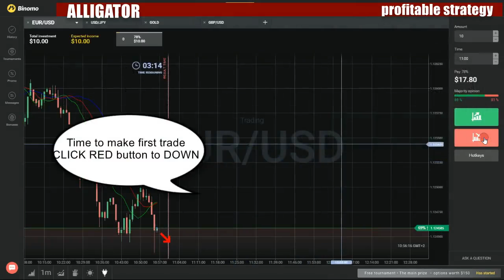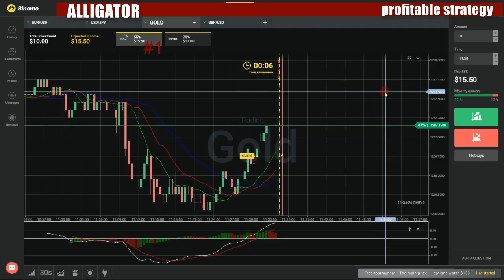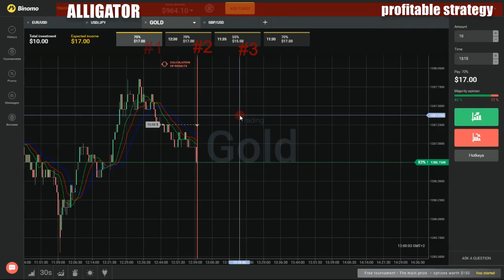Binary options profitable strategy - How to make money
My favorite movies:

Special Date Result Show
Strahan Blindsides Ripa
The Case of the Snack Thief
The Hypochondriac
The One Before the Date
The Shirt's Off
These Dreams
TSAholes
Vince and His Sister
Vince Over Troubled Bridge
Who Banged Leah Remini
Your Opinion Offends Me
Anything But Love
A Tale of Two Kiddies
Adventures in Baby-sitting
All About Allison
Angst for the Memories
Bang You're Dead
Breast of Friends
Burning the Toad
Catherine Honey, I'm Home
Ch-ch-changes
Deadline
Dorothy Dearest
Enormous Changes at the Last Minute
Fear of Flying
First Lady Sings the Blues
Gimme an O
Hearts and Bones
Hello... Mali
Hooray for Hollywood
Hotel of the Damned
I Feel a Cult Coming On
I'd Kill for a Mink
Isn't It Romantic
It's Better to Have Loved and Flossed
It's My Party and I'll Schvitz If I Want To
Just the Facts, Ma'am
Long Day's Journey Into... What?
Love and Death
M Is for the Many Things She Forgot She Gave Me
Martus Interruptus
Marty Walks
Mr. Mom
My New Best Friend
Partying Is Such Sweet Sorrow
Pot of Gold
Proof It All Night
Robin Q. Public
Salmonella Is Coming to Town
Say It Again, Han
Scared Straight
Scream a Little Scream
Stop Me Before I... Again: Part 1
Stop Me Before I... Again: Part 2
The Call of the Mild
The Day After
The Days of Whine and...
The Icewoman Cometh
The Torrid Zone
The Waiting
Thirty... Something
This Is Not a Date
Those Lips, Those Thais
Three Men on a Match
Training Film
Truth or Consequences
Tryst and Shout
Woman on the Verge of a Nervous Breakdown
Anything for Love
Anything for Money
Anything Goes
Anything Legal Considered
Ebbw Vale, South Wales
North Wales
Sheffield
The North-East
Anything More Would Be Greedy
Enigma Variations
Georgian Silver
Playing Games
Realizing Assets
Second Term
Trading Favours
Anything on TV with Jeff & Royster
Anything to Win
Amarillo Slim
America's Gymnastics Gold
Arnold Schwarzenegger
Days of Our Lives: The Rating Wars
Gymnastics: The Magnificant Seven
Johnnie Cochran
Rosie Ruiz and the Boston Marathon Scandal
Soap Sweeps
The All-American Soapbox Derby Scandal
The Breeders' Cup Pick Six Scam
The Crash of John De Lorean
The Legend of Rosie Ruiz
The Mad Genius of Bobby Fisher
The MIT Blackjack Team Exposed
The Pennsylvania Scandal
The Soap Box Derby Scandal
Tonya Harding
Anything You Can Do
Anything's Possible
Anytime Tales
Elmer
Anytime with Bob Kushell
Jennifer Esposito
John Stamos
Neil Patrick Harris
Anyutino schaste
AnyWay Street
Anywhere But East: Brevity
Anywhere
Anywhere, U.S.A.
ANZAC Battlefields
Anzac Girls
Adventure
Courage
Duty
Endurance
Love
Mateship
Anzacs
Fields of Fire
Now, There Was a Day...
The Big Push
The Devil's Arithmetic
The Great Adventure
The Making of ANZACS
Anzacs: Remembering Our Heroes
Blue Warrior Donald Taylor
Blue Warrior Gary Thompson
Jack Pollard the Lighthorseman
Leaving Frog Hollow
Soldier Proof
The Watego Brothers
Anzhelika
Anónima
Anónimos
Ao Haru Ride
Page 1
Page 10
Page 11
Page 12
Page 2
Page 3
Page 4
Page 5
Page 6
Page 7
Page 8
Page 9
Ao no ekusoshisuto
Akuma wa hito no kokoro ni sumu
Akuma-Gari
Amahara no niwa
Ani to otôto
Gehena Gęto
Gufu
Himitsu no Hanazono
Kake
Kamen
Ketto sî
Koko ni yameru mono ari
Kuro Runs Away from Home
Maboroshi no ryôrinin
Nandemonai Hi
Omoide
Onigokko
Satan no Ko
Shinjitsu
Shinkai no akuma
Shômei
Small Beginnings
Strange Bedfellows
Tanoshii kyanpu
Tatari-dera no ko
Toki yo Tomare
Tomochidori
Yasashii Koto
Yuwaku
Ao No Exorcist: Kyoto Fujouou-hen
A Wolf in Sheep's Clothing
Act of Treachery
Candid and Open
From Father to Son
Like a Fire Burning Bright
Mysterious Connections
Shine Bright as the Sun
Small Beginnings
Strange Bedfellows
Suspicion Will Raise Bogies
Through Thick and Thin
Unbowed and Unbroken
Ao no jidai
Ao No Kanata No Four Rhythm
I'm Flying! I'm Actually Flying!
Ao no umi: Long Summer
Ao Som do Mar, Ŕ Luz do Céu
Ao Vivo na Várzea
Nada de Novo
Original Olinda Style
Pra Ficar
Samba Esquema Noise
Aogeba Tôtoshi
Aoharu X Machinegun
Aoi Blink
Aoi Bungaku Series
Aoi hana
A Flower's Tale
Arashigaoka Kôhen
Arashigaoka Zenpen
Asa mezamete wa
Fuyu no hanabi
Haru no arashi
Koi wa mômoku
Kôfuku no ôji
Natsu no yoru no yume
Seishun wa uruwashi
Wakaba no koro
Aoi hitomi no seiraifu
Aoi honô
Aoi sanmyaku
Aoi Sekai no Chushin de
Killer
Lost Star & KID
The Hard Wars of Consume
Aoi sora ga suki!
Aoi tokugawa sandai
Oyagokoro
Aoi tori shokogun
Aoi tori
Aoki densetsu shuto
Ace Number
All-Stars
Audition
Best Eight
Bicycle Shoot
Boxer
Challenge
Chance
Counter Shoot
Counterattack
Decoy Run
Dream
Even
Eye Contact
Final
Flash Pass
Goalkeeper
Hat Trick
Intercept
J League
Kaiser
Kick Off
Kiss
Last Stage
Left
Legend
Libero
Love Letter
Madonna Shoot
Magic Scissors
Magician
Manager